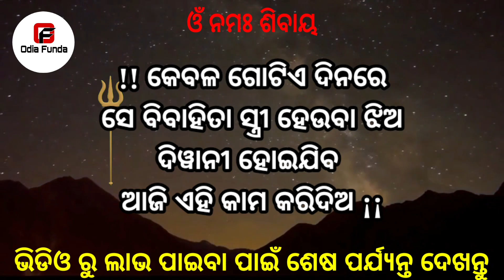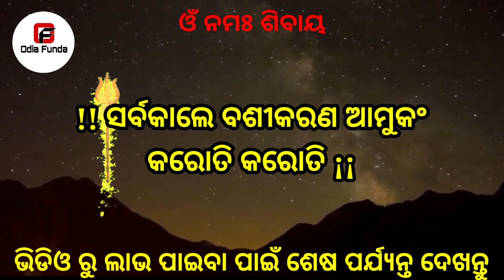ଗୋଟିଏ ଦିନରେ ଝିଅ ପଟିବ ବଶୀକରଣ || odia mantra yantra tantra vidya | vashikaran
ଝିଅ ପଟିବ ବଶୀକରଣ || odia mantra yantra tantra vidya | vashikaran mantra | vashikaran odia | odia vashikaran

Cover Topic

odia funda
odia mantra yantra tantra vidya
odia tantra manta
odia vashikaran
odia vashikaran